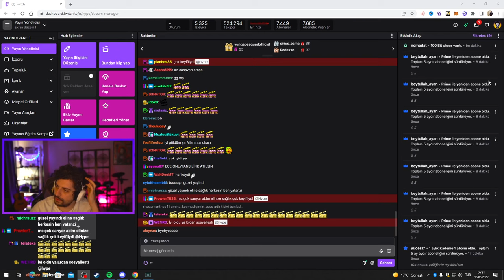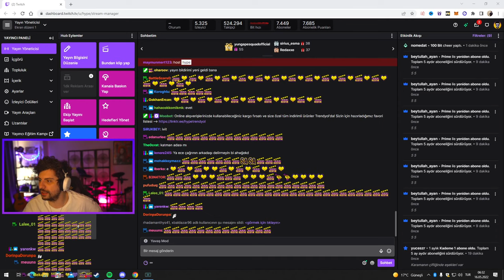HYPE | EN GÜZEL EVİ YAPAN KAZANIR! | EKİP İLE MİNECRAFT SURVİVAL #2